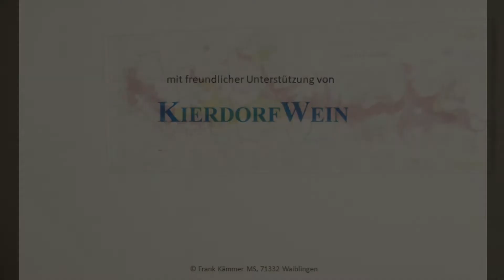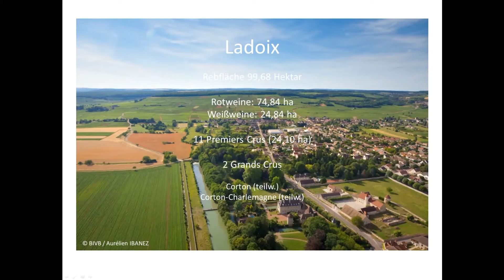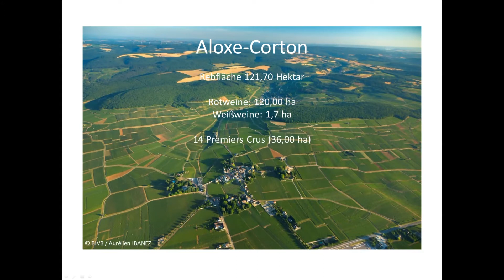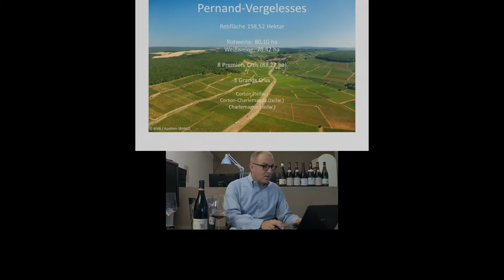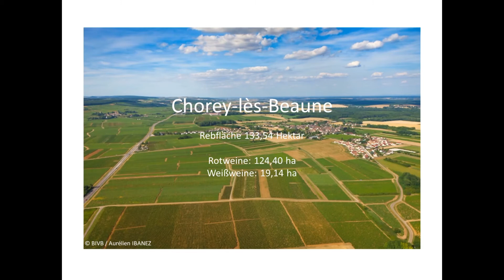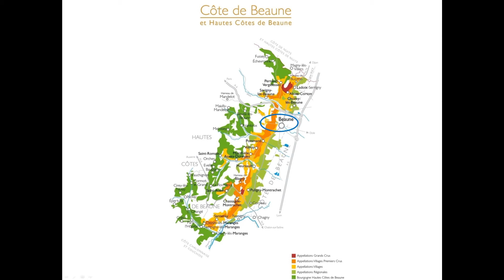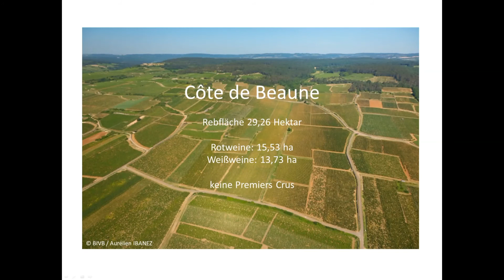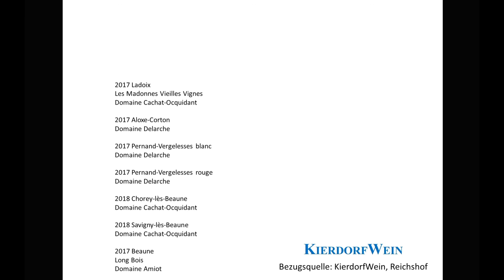Côte de Beaune #1 - von Ladoix bis Beaune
Frank Kämmer MS beleuchtet die Côte de Beaune.

Zur Verfügung gestellt von: Sommelier-Union Deutschland mit freundlicher Unterstützung von Kierdorf Wein.